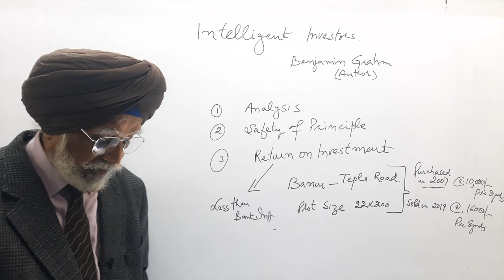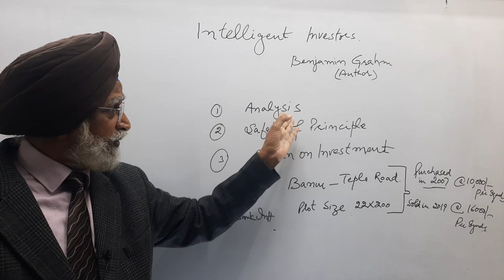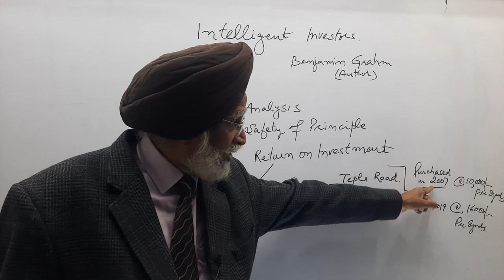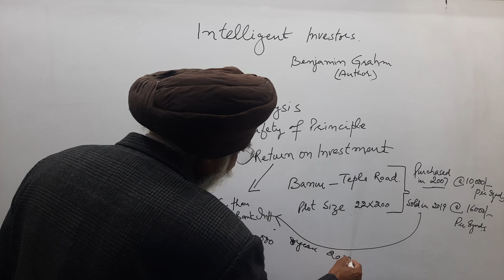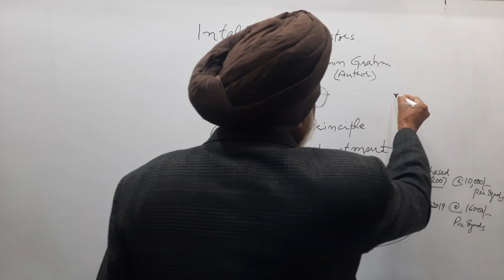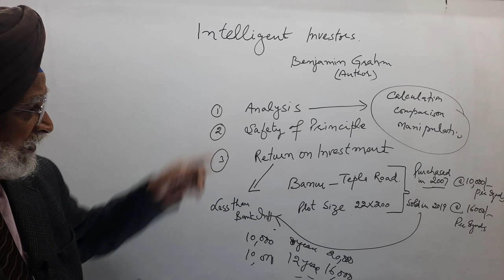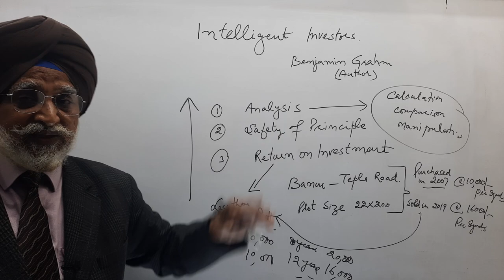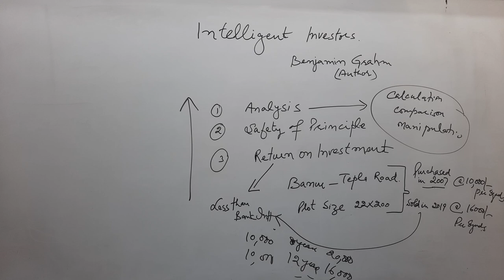Rajwant Singh Mohali | Property Business Investment| real estate business| property gurukul